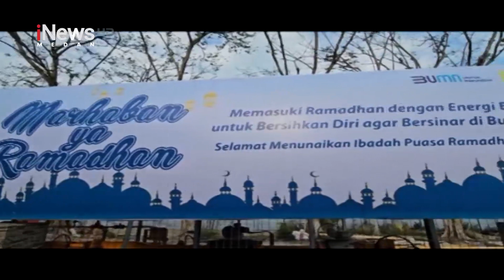Safari Ramadan PLN NP UPDK Belawan